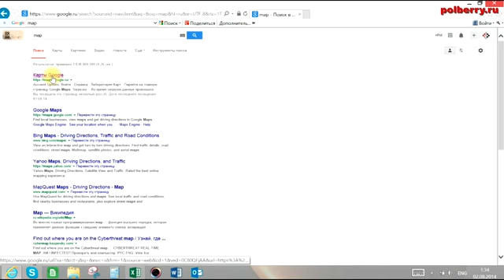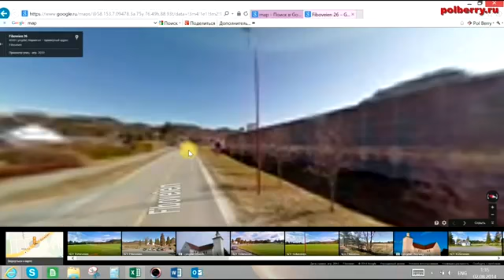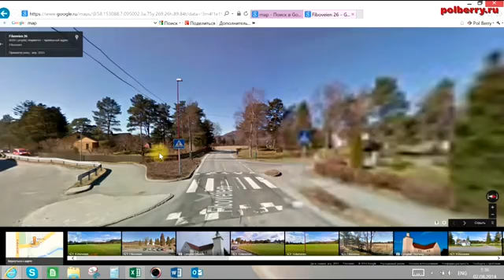Определяем адрес производства ламината